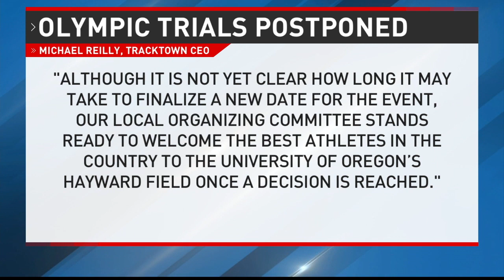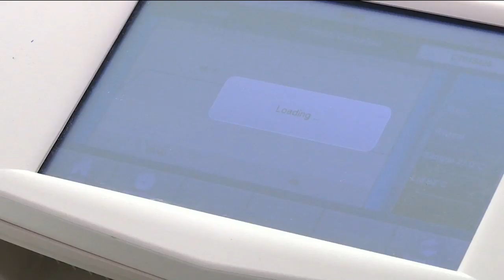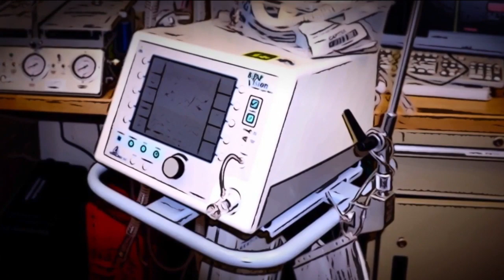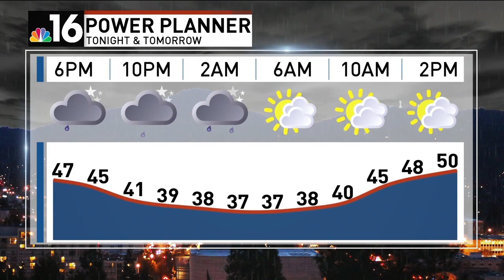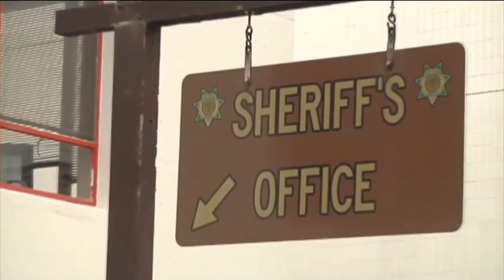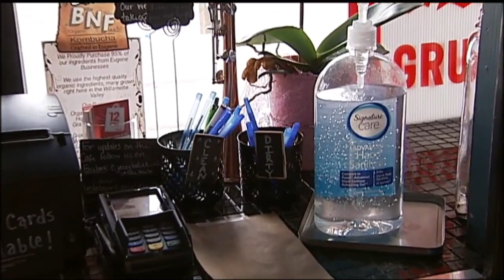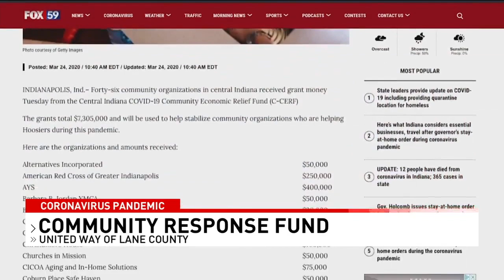03/24/2020 KMTR 5PM A BLOCK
Coronavirus coverage on NBC16 News at 5 P.M with anchors practicing CDC guidelines of social distancing.